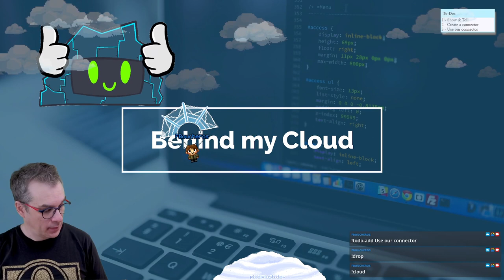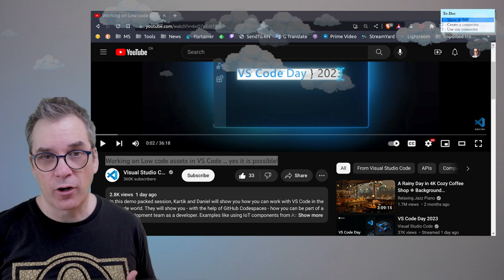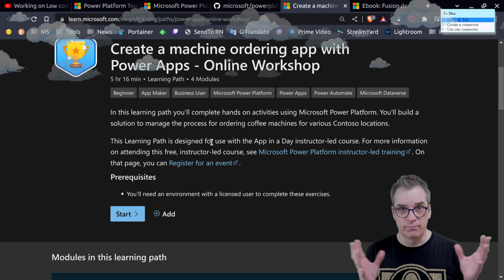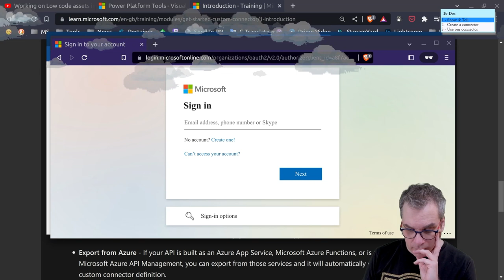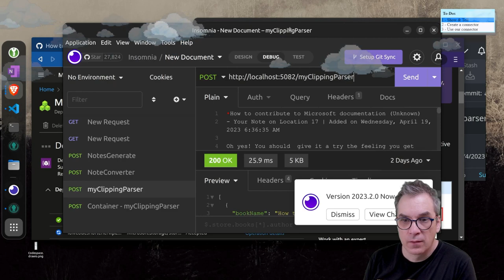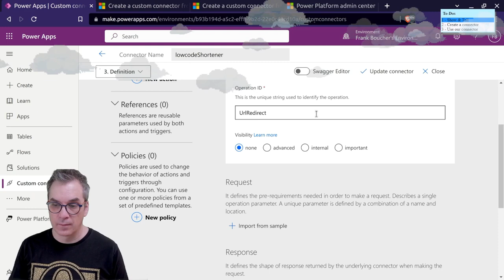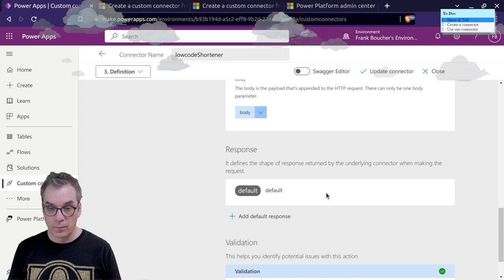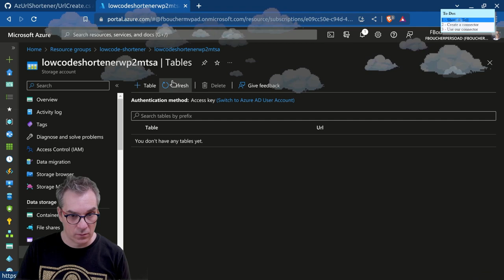I want to build a Power Platform Connector, Can I? (stream 200)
While watching a video (Working on Low code assets in VS Code ... yes it is possible! from the VSCode day I got excited about the idea of creating connectors for the Power Platform. So I decided that without reading documentation, or tutorials I would attempt to build one and use it in a Power App... How hard could it be?!
📺 - Twitch archive - stream no.200

GEARS
- Davinci Resolve 16
- Fujifilm X-T4
- Blue Snowball